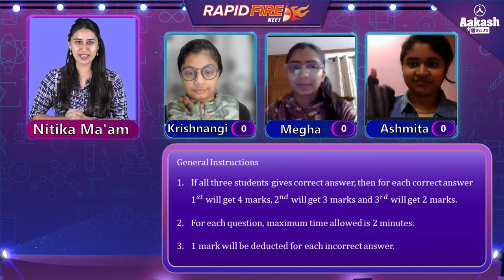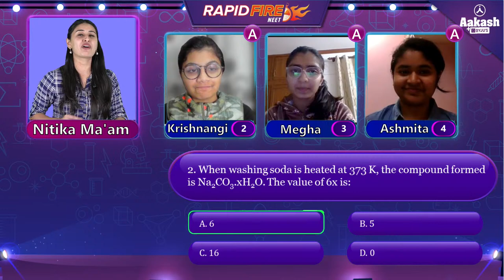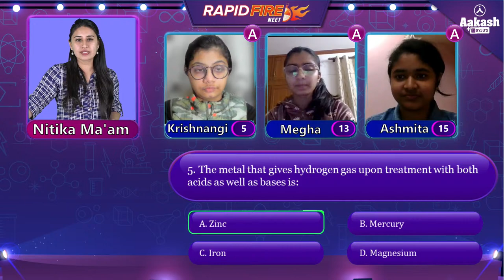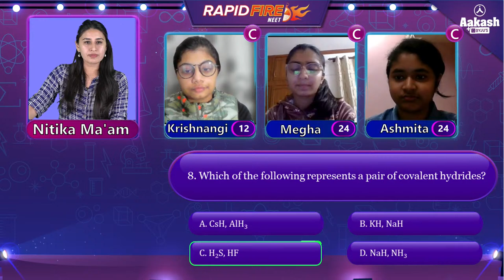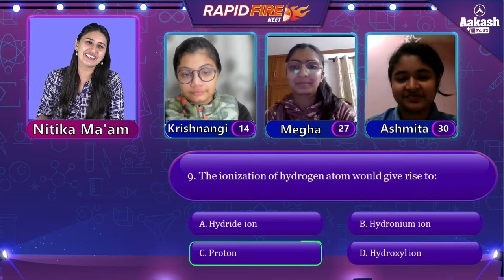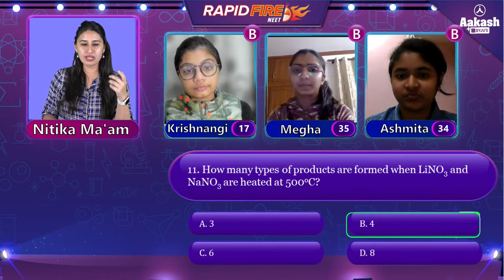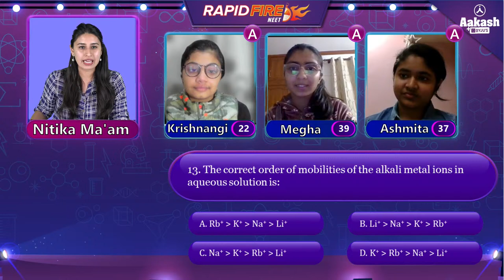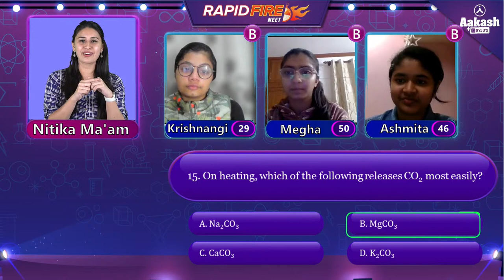Hydrogen and s-Block Elements Class 11 Chemistry Important Topics Questions Quiz | NEET 2022 Exam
In today’s NEET LIVE Online Quiz, we are going to discuss Hydrogen - Class 11 Chemistry Chapter 9 and s-Block Elements - Class 11 Chemistry Chapter 10 by Nitika Ma'am. Hydrogen and s-Block Elements are the most important chapters for NEET 2022 & 2023 and Class 11 Chemistry exams. While preparing for NEET 2022 & 2023 examinations, you should have a clear understanding of all the important concepts & questions of Hydrogen and s-Block Elements.